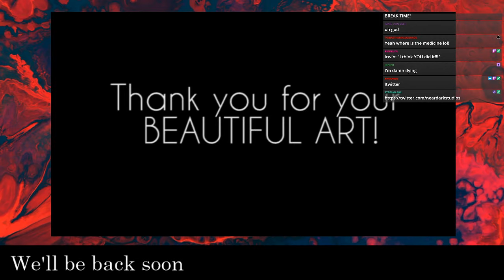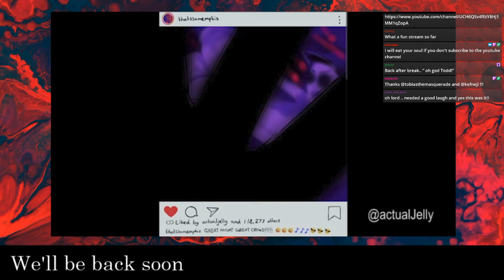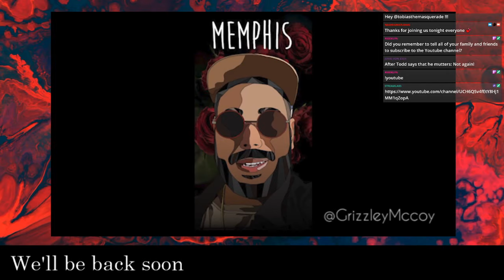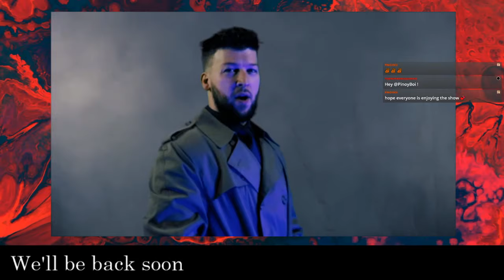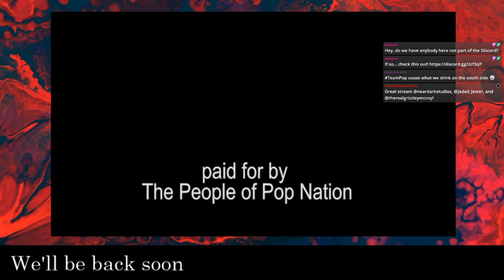Taking The L | Vampire: The Masquerade - Chicago. By Night | Season 1 Episode 21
Partnered with Onyx Path Publishing.
This is NearDark Studios Actual play game sessions for Vampire the Masquerade V5 Chicago by Night source book. (Season one)

Episode 21  "Taking The L"